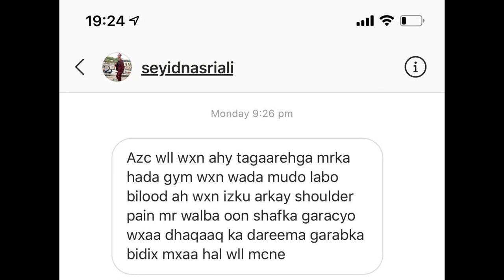MAXAA SABABO GARBA XANUUNKA / MAKU XANUUNAA GARABKU / DAAWO / GYM